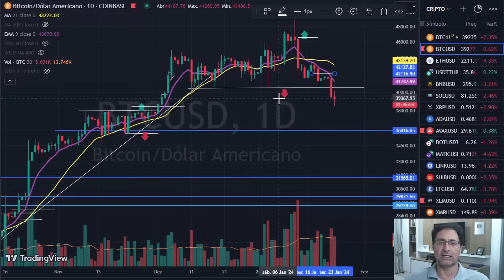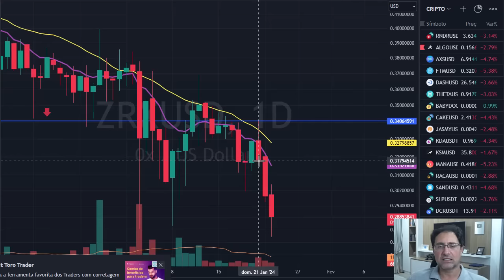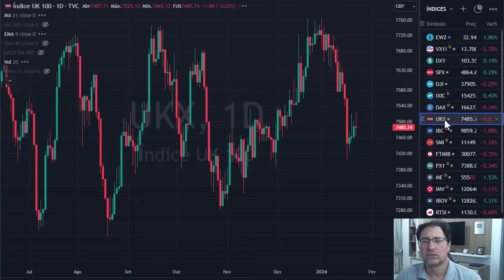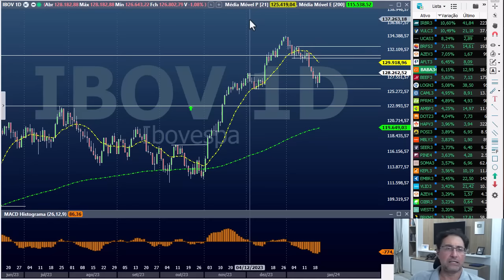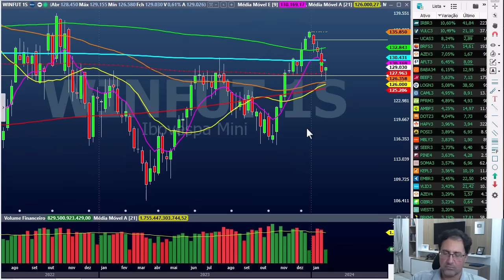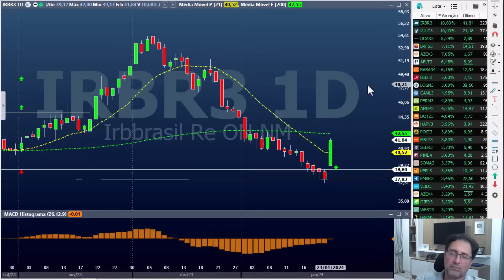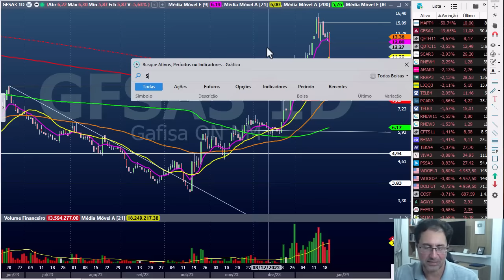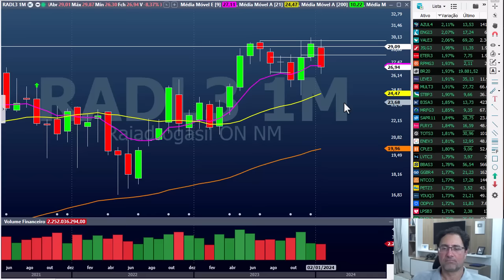Fechamento dia 23 JAN - Cripto, B3, Forex, Índices mundiais